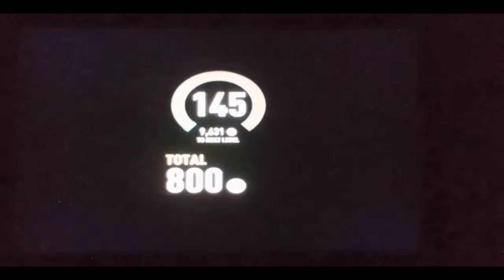Forza Horizon 2 Online Racing EP. 12